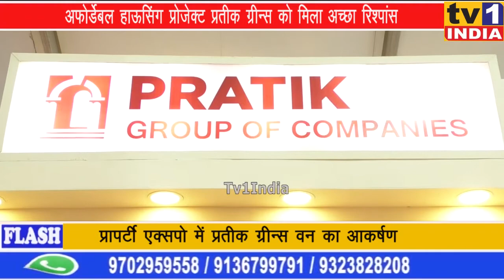अफोर्डेबल हाऊसिंग प्रोजेक्ट प्रतीक ग्रीन्स को मिला अच्छा रिश्पांस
अफोर्डेबल हाऊसिंग प्रोजेक्ट प्रतीक ग्रीन्स को मिला अच्छा रिश्पांस | एक्सपो के तीसरे दिन सैकड़ों ग्राहकों ने देखी संपत्तियां .प्रतीक ग्रुप ने प्रतीक पैराडाइज की सफलता के बाद बीएएनएम प्रापर्टी एक्स्पो में प्रतीक ग्रीन्स 1 प्रोजेक्ट पेश किया है. डायरेक्टर प्रतीक बद्रा ने बताया कि 1 और 2 बीएचके की 23 मंजिला इमारत है जिसमें क्लब हाउस, स्वीमिंग पुल, योगा लान, जिम, प्लेग्राउंड, सभागार समेत तमाम सुपर सुविधाएं मौजूद हैं. उन्होंने कहा कि प्रतीक ग्रुप ने नवी मुंबई, पनवेल, कर्जत में अफोर्डेबल बजट में मकान उपलब्ध कराए हैं. पर्तीक की इमारतें मनचाहे बजट में लक्जरी होम का एहसास कराती हैं.